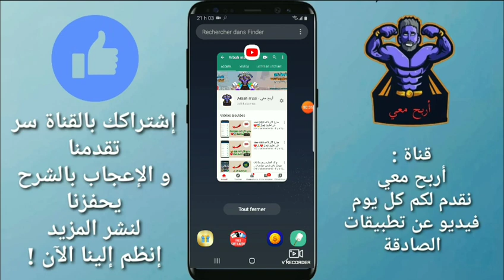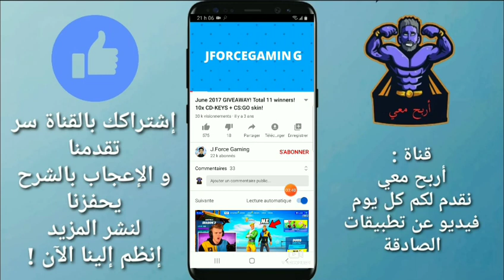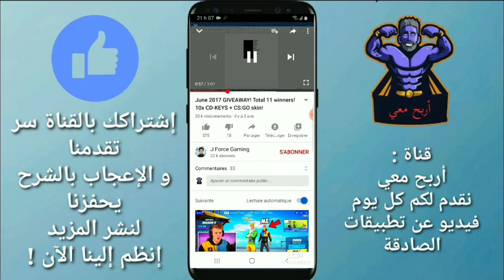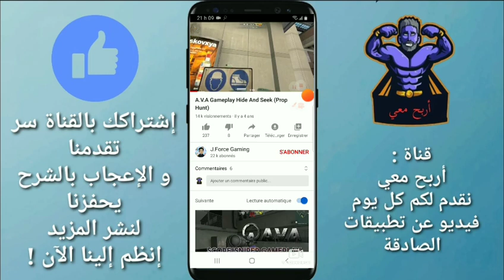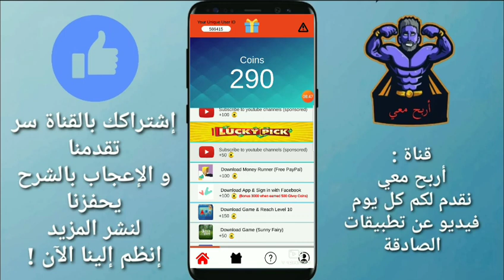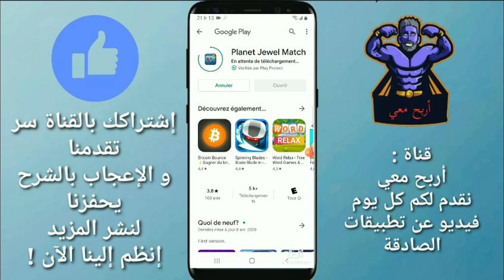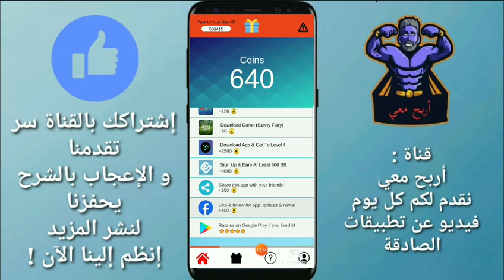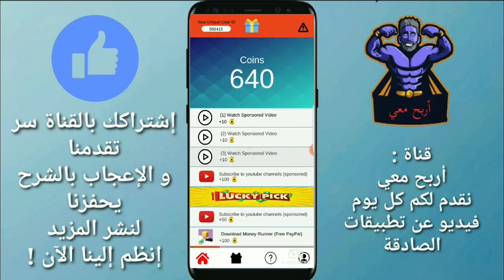تطبيق جديد لربح بطاقات جوجل بلاي و رصيد باي بال بكل سهولة 😍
السلام عليكم ورحمة الله وبركاته معنا اليوم تطبيق جديد لربح بطاقات جوجل بلاي و رصيد باي بال و بطاقات أمازون مجانا بكل سهولة 🤩